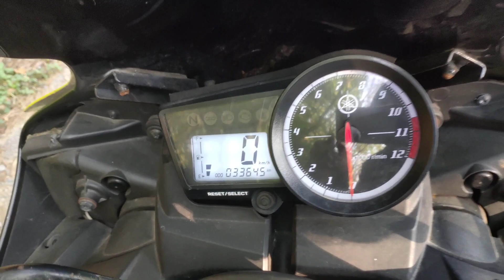Yamaha R15 v2 modified bike for sale in tamil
R15 v2 bike sale in tamil